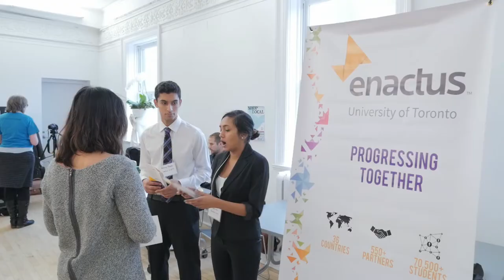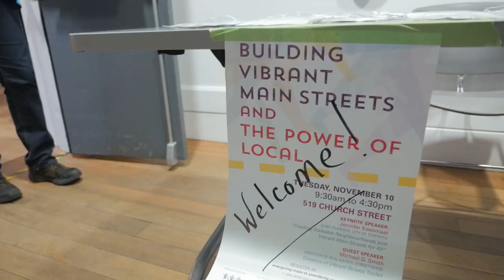2015 Symposium: Creating Vibrant Main Streets and The Power of Local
Creating walkable, vibrant main streets is good for everyone and is easier than you think! By bringing communities and local businesses together, amazing things can happen. On Nov 10, 150 people gathered in Toronto to learn about creating vibrant main streets, share innovative ideas, and identify challenges ahead. This symposium was organized by WoodGreen.org, coordinators of the Pop-up Shop program on Danforth East, which aims to fill empty storefronts, gives entrepreneurs a great start, brings local shoppers out on the street and engages the community in the effort! The program has reduced the storefront vacancy rate to a healthy 9%, down from 17. Special thanks to the Metcalf Foundation for their financial support.